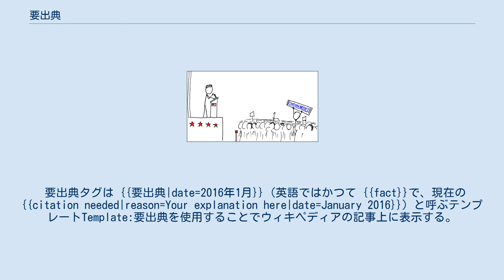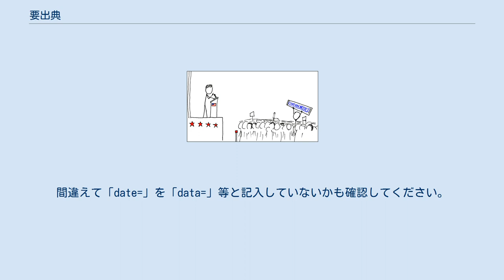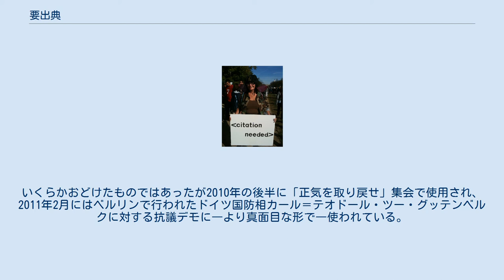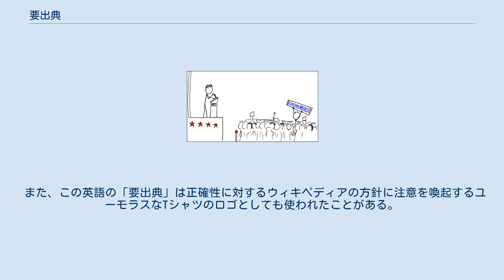要出典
メディアウィキの標準的な段階スタイルシートで表示された英語版の要出典タグ 要出典（ようしゅってん、英: citation needed）とは、ウィキペディアにおいて、記事・記述等に関して信頼できる情報源が出典として求められていることを編集者（情報の元の記載者でないこともある）が示すときの言葉。
 2010年の「正気を取り戻せ」集会に持ち寄られたプラカード ウィキペディアは情報の正確性と中立性を高めるため、記述の際にはその根拠となる出典を示すことを利用者に求めており、「独自研究」を禁じている。
 要出典タグは {{要出典|date=2016年1月}}（英語ではかつて {{fact}}で、現在の{{citation needed|reason=Your explanation here|date=January 2016}}）と呼ぶテンプレートTemplate:要出典を使用することでウィキペディアの記事上に表示する。
date=以降を書かないと「エラー: タグの貼り付け年月を「date=yyyy年m月」形式で記入してください。
間違えて「date=」を「data=」等と記入していないかも確認してください。
」という警告が赤で出る。
参照できる出典が示されていない疑わしい記述の隣に置くことを推奨している。
スタイルとしては脚注を挿入する場合と同じように上付き文字で[要出典]という一語を追加し、有効な出典の必要性を解説したページへのハイパーリンクを同時に設定する。
そして内部ではその項目を出典が必要な記事としてメンテナンス用カテゴリにリストアップする。
この「要出典」テンプレートは2005年6月にオーストラリアのウィキペディアンであるクリス・シャーロック（Chris Sherlock、アカウント名は"Ta bu shi da yu"）が開発したものである。
 このように視覚的にもわかりやすいマークを使うことで、情報源を必要としているテキストだということがすぐにわかる上に、ウィキペディア内でカテゴリ化されるので、そういった記事に目を光らせることができる。
英語版ウィキペディアの記事を例にとると、2009年8月の時点で全体の5%強にあたる約15万5千記事の1つないし複数の章節で出典を要求している。
それ以前の状況を見てみると、2008年10月には12万5千前後の記事で用いていた。
、その14か月前の2007年8月になると7万5千を僅かに上回る程度しかなかった。
 「要出典」に相当するテンプレートは非英語版のウィキペディアでも広く使用されている。
日本語版ウィキペディアでも、この「要出典」を始めとしたテンプレートは「かなり厳しく付けられるという傾向」がみられるようになったため、編集初心者が参加しにくくなるなどの事態がみられた。
全体で2番目の規模を誇るドイツ語版ウィキペディアはその例外として知られている[要出典]。
 一方でニューヨーク・タイムズが言及しているように、半ば偏執的に出所不明の記述を「パトロール」してこのテンプレートを付与してまわる「神経質な編集者」もウィキペディアには存在する。
 xkcdの「ウィキペディアな抗議者」 このテンプレートを模した横断幕はたびたびデモにも登場する。
いくらかおどけたものではあったが2010年の後半に「正気を取り戻せ」集会で使用され、2011年2月にはベルリンで行われたドイツ国防相カール＝テオドール・ツー・グッテンベルクに対する抗議デモに―より真面目な形で―使われている。
グッテンベルクは博士論文の盗用が発覚するというスキャンダルの渦中にいた人物である。
 2007年6月4日、ウェブコミックのxkcdは、政治演説の最中に「要出典」をプラカードとして掲げて、政治家によるおかしな発言に対して抗議の声を挙げる「ウィキペディアな抗議者」 (Wikipedian protester) を発表して話題となった。
 また、この英語の「要出典」は正確性に対するウィキペディアの方針に注意を喚起するユーモラスなTシャツのロゴとしても使われたことがある。
 ^ この印象は2011年の段階で語られたものである。
 ^ 訳注: stickler editorsの訳語。
ニューヨーク・タイムズはオンライン版の見出しにも「要出典」 ("Citation Needed") という用語を使用している。